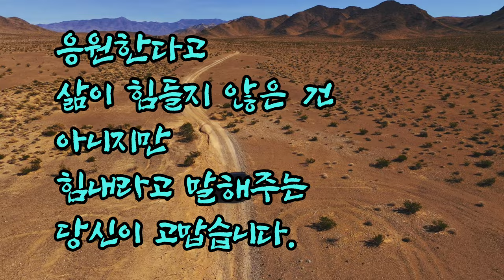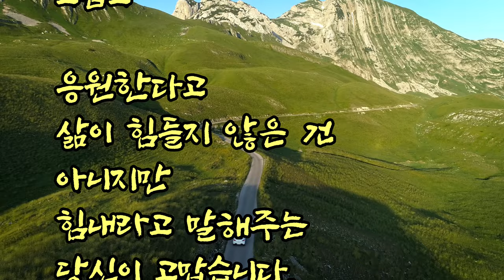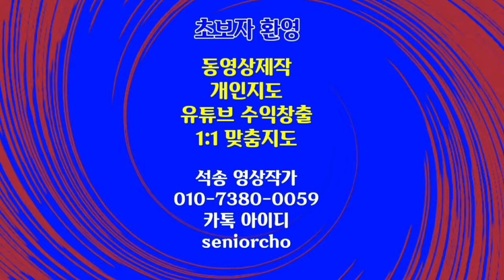당신이 있어 고맙습니다 인생길 엔딩크레딧 자동음성변환 저녁종소리 쉐일라 라이언 4K Evening Bell Sheila Ryan 힐링동영상 힐링음악 Healing Video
엔딩크레딧 자동음성변환 인생길
당신이 있어 고맙습니다 인생길 엔딩크레딧  자동음성변환  저녁종소리 쉐일라 라이언 4K Evening Bell Sheila Ryan

ㅡㅡㅡㅡㅡㅡ

ㅡㅡㅡㅡㅡㅡㅡㅡㅡㅡ
4시간에 동영상제작 기법 배우고 유튜브에 올리고 홍보방법까지 배웁니다.

4시간 개인지도 받으면 파워디렉터

ㅡㅡㅡㅡㅡㅡㅡㅡ